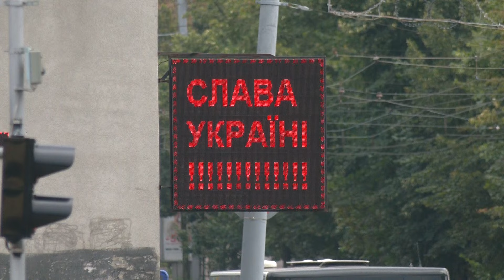В Україні скасували перехід на «літній» час: як рівняни реагують на зміни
Верховна Рада схвалила законопроект, який передбачає відмову від переведення годинників на «літній» час. З наступного року Україна житиме за єдиним «зимовим» часом – стрілки годинників востаннє переведуть восени цьогоріч. Чи з радістю зустрінуть рівняни скасування сезонної зміни часу, дізнавалися наші журналісти.